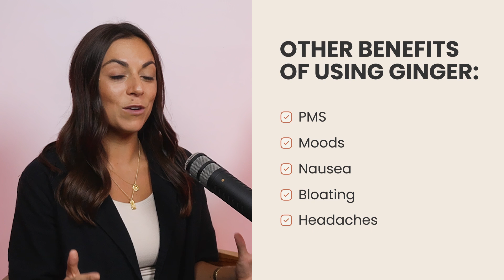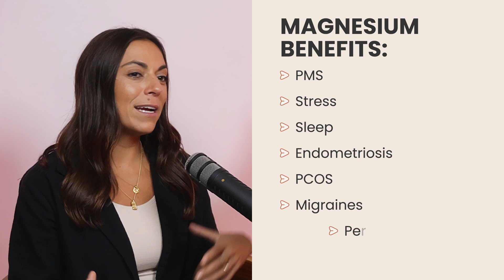How to Get Relief From Period Pain - 5 Best Tips (WITHOUT Painkillers or Hormonal Birth Control!)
If you're struggling with period cramps right now, I’m about to share with you the top 5 ways to help relieve your pain and end your suffering.

Then, if you want to know how to prevent period pain from returning next month & all the months after that without using painkillers or birth control - ill be sharing exactly how you can do this at the end of this video, so stay tuned until the end as these tips have helped not only myself but thousands of people within my Moonbox community experience easy, comfortable periods.